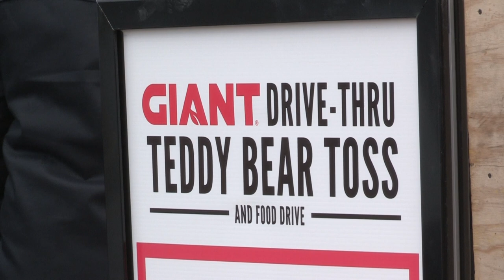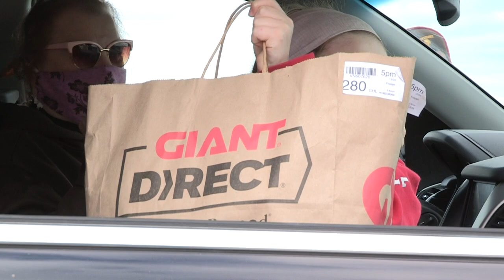Hershey Bears collect more than 31,000 stuffed animals in annual Teddy Bear Toss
Video provided by Hershey Bears/Great Save Productions. Fans contributed 31,381 stuffed animals Saturday outside Giant Center in the annual Hershey Bears charity event in an all-day drive-thru effort.